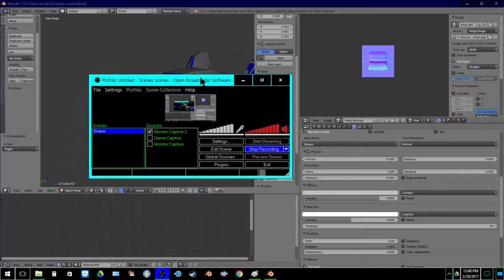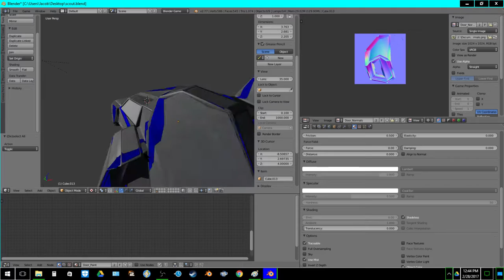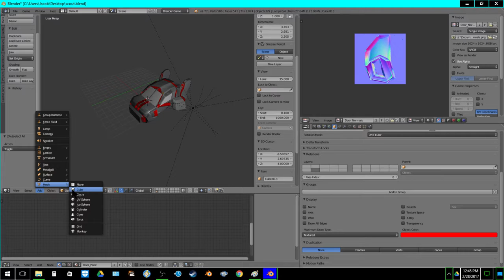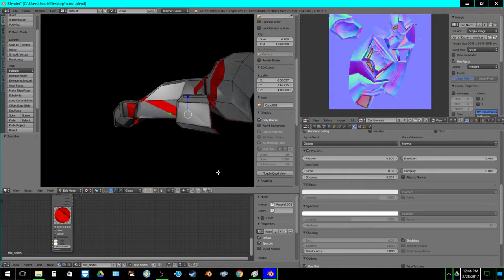Scout - Paint object color mix node setup